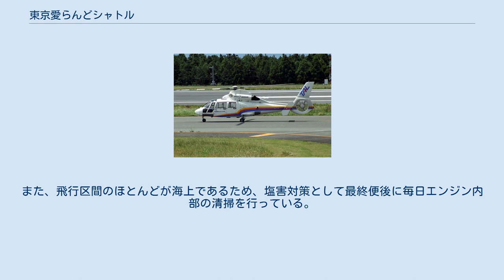東京愛らんどシャトル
大島空港に着陸したAS365（現在は退役） 東京愛らんどシャトル（とうきょうあいらんどシャトル、略称:TAL）は、東邦航空が伊豆諸島の島嶼間で運航する、日本で唯一のヘリコミューター路線である。
 公益財団法人東京都島しょ振興公社からの委託により、東邦航空が運航している。
定期船の就航率が低い利島・御蔵島・青ヶ島へのアクセス手段として、また定期船が直航しない大島 - 三宅島間の移動手段として重宝されている。
 1993年（平成5年）8月25日に運航が開始され、2010年（平成22年）1月14日に搭乗者25万人、2012年（平成24年）11月13日に搭乗者30万人を達成した。
 搭乗手続等については、空港のある島では空港職員が、空港のない島では役場職員が担当している。
 八丈島 - 青ヶ島 - 八丈島 - 御蔵島 - 三宅島 - 大島 - 利島 - 大島 - 三宅島 - 御蔵島 - 八丈島 伊豆諸島の地形図 東邦航空では専用の塗装を施した機材を用意し、八丈島空港を拠点に運航を行っている。
基本的に1機でまかなえるスケジュールであるが、定期検査や整備に備え、常にもう1機を東京ヘリポートなどに待機させている。
また、飛行区間のほとんどが海上であるため、塩害対策として最終便後に毎日エンジン内部の清掃を行っている。
 また伊豆鳥島で行われているアホウドリ保護活動において、人員や物資輸送、また小笠原諸島聟島までのアホドリヒナの輸送などで、予備機が東邦航空のチャーターヘリとして運航されていた。